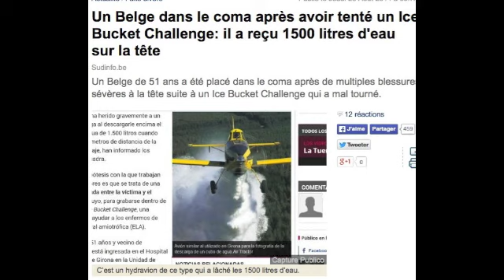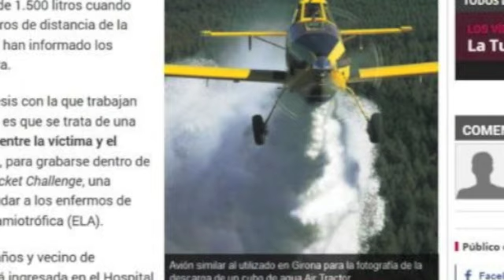ICE BUCKET CHALLENGE / DOUCHE EXHIBITIONNISTE, Ma Chronique.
ICE BUCKET CHALLENGE ou DOUCHE EXHIBITIONNISTE
Quelle chose ridicule qui témoigne du monde dans lequel nous vivons.
George BUSH himself  s'en est versé. En tout cas George, BEN LADEN l'a réussi avant toi, pas qu'un seau. Non, il t'en manque, le compte n'y est pas George.

Plus sérieusement je suis content pour cette fondation qui récolte des fonds, c'est tant mieux. Mais faut-il qu'on invente cette DOUCHE EXHIBITIONNISTE pour que ces EGOïstes donateurs prennent conscience du monde dans lequel nous vivons.

Allons-y donc, seau d'eau glacé pour
- Le paludisme, première cause de mortalité dans le monde, seulement c'est en Afrique; ça ne compte pas. Ebola ne se guérit pas non plus au seau d'eau glacé, ça tombe bien.

Ok seau d'eau glacé pour
-Les enfants de GAZA ? Le patron de l'ONU n'a su que pleurer mais ses larmes n'ont pas pu remplir un seau. Donc pas besoin de glaçons. En tout cas, c'est pas si important, non? On passe.

Dans ce cas, Seau d'eau glacé
- pour les centaines de milliers de morts au moyen orient, IRAK etc. Hum M.BUSH, même 100 000 douches glacées ne t'enlèveront pas ta responsabilité. Oublions, ce sont des musulmans ça ne compte pas.

Alors Seau d'eau glacé pour
- L'arrêt des ventes d'armes qui servent à déstabiliser l'Afrique et en fait un champ perpétuel de guerre. Ah tiens BOKO ARAM, voulez-vous un seau d'eau glacé ? Les jeunes filles doivent avoir besoin de prendre une douche maintenant. Allez, tournons les yeux, les filles prennent leur douche.

Donc Seau d'eau glacé pour
- Pour l'Ukraine, la Syrie et ces guerres qu'on cultive sous serre. La guerre refuse même de prendre mais on force, on fait tout pour qu'elle ait lieu, et c'est parti. Seau d'eau pour que tout s'arrête ou pas? Non! il n'y a pas encore assez de morts.

Seau d'eau glacé pour
Seau d'eau glacé pour qu'ils nous fichent la paix!
Vraiment j'aurais préféré voir certains se verser leur seau de champagne comme d'habitude. Ah que dis-je? Non, d'habitude, ils la versent plutôt sur la serveuse ou la servante parce qu'ils sont mécontents du décolleté peu plongeant etc.
Pour une fois ils auraient pu se renverser le seau de champagne pour ce challenge, ce serait tellement plus crédible.
On en a assez de les voir faire la promotion de leur belle image. Ne peuvent-ils pas donner et faire donner sans se verser ce trophée de la célébrité? Ils s'amusent, ils s'éclatent, c'est marrant tant mieux pour eux. et pour vous?

De grâce, qu'ils arrêtent un peu et nous laissent le temps de réfléchir.
Le monde tourne encore parce que la majorité des gens donnent discrètement de leur TEMPS et leur ARGENT pour de nombreuses causes. Cela commence par le voisin qui espère un seul regard bienveillant de nous.
J'aime bien vos seaux d'eau glacée, mais pourriez-vous doucher vos EGOïsmes avec.
Donner à un ami ou donner pour être vu et apprécié c'est bien sûr un don mais.
C'est sûr que notre monde n'avancera pas avec un seau d'eau glacé.

Oh oui,  je garde mon admiration pour vous tristes inconnus qui donniez chaque jour tout ce que vous avez, c'est à dire de vous même sans vous ménager pour que la vie de certains ressemblent à quelque chose ici et là.
Qu'ils arrêtent, je vais finir par détester définitivement l'eau glacée. Et comment ferais-je puisque mon vieux chauffe-eau tombe régulièrement  en panne?

Allez restons fair-play, surtout pas jaloux, mettons-nous, nous aussi au seau d'eau, mais dites moi pour quelle cause vous souhaiteriez.